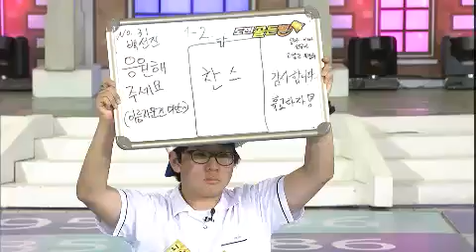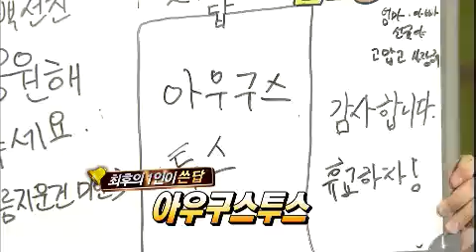도전 골든벨 - The Golden Bell Challenge EP190 # 009